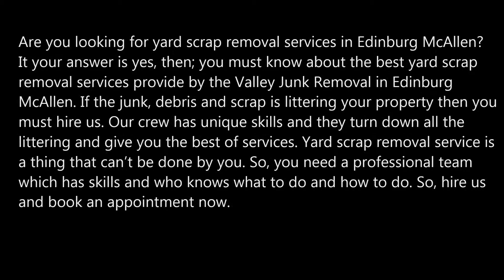Yard Scrap Removal Services in Edinburg McAllen| Valley Junk Removal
Are you looking for yard scrap removal services in Edinburg McAllen? It your answer is yes, then; you must know about the best yard scrap removal services provide by the Valley Junk Removal in Edinburg McAllen. If the junk, debris and scrap is littering your property then you must hire us. Our crew has unique skills and they turn down all the littering and give you the best of services. Yard scrap removal service is a thing that can’t be done by you. So, you need a professional team which has skills and who knows what to do and how to do.

YARD SCRAP REMOVAL SERVICES

Valley Junk Removal provide the yard scrap removal services in Edinburg McAllen. Your back yard was not meant to be a junk yard, unless you want it to be. For most of us, we want a yard free of junk, scrap metal, and trash that takes away from the value of your property. So, when you will hire us, we come with our team who prepare everything and make your yard junk free. Scrap metals often litter your backyard and make your yard the ugliest thing in the world. So, for that you need to hire us and let us do the work.

VALLEY JUNK REMOVAL PROVIDE THE BEST YARD SCRAP REMOVAL SERVICE TO THEIR CUSTOMERS:
● We remove the rotten leaves and the rest littering from your backyard.
● We remove all the broken items or the trash items from the backyard.
● We make you enjoy the clutter free backyard.

SOME OF THE ENVIRONMENTS WHERE WE SERVE:
• Household
• Homes
• Offices
• Villas
• Apartments

PAGE IS ABOUT:
● Yard scrap removal service
● Yard scrap removal service Edinburg McAllen
● Yard scrap removal cost
● Yard scrap removal pricing
● Yard scrap removal management

BEST YARD SCRAP REMOVAL SERVICE

FOR FREE ESTIMATES. CLICK HERE.

SERVICES:
• Hauling
• House Cleanout
• Mattress Removal Service
• Office Cleanout
• Cleaning Services
• Handyman Services
• Movers